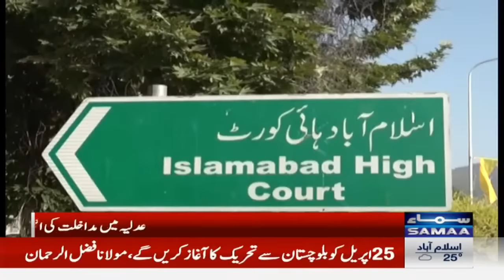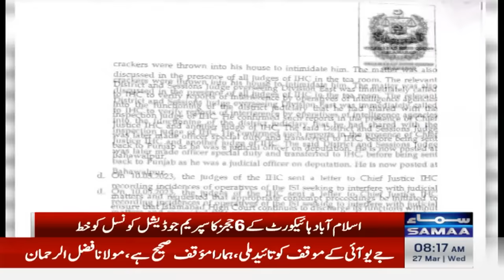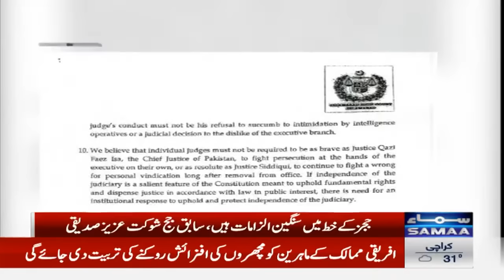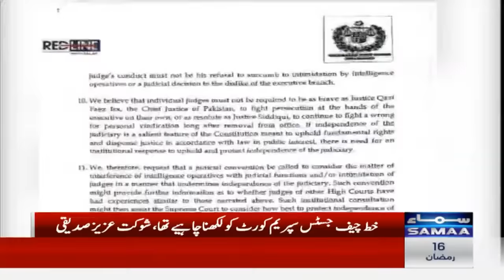Judges alleging interference in judiciary matter | letter to SJC comes to light | Breaking News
A letter addressed to the Supreme Judicial Council (SJC) by judges of the Islamabad High Court, alleging interference in judiciary matters, has sparked controversy. However, emerging details shed light on the underlying motivations behind this move.
Allegations in the letter, including calls to investigate Justice (R) Shaukat Aziz Siddiqui, have brought to light the complexity of internal dynamics. However, the true motive behind the letter has now surfaced, shedding light on a deeper agenda.

Following the resignation of Judge Mazahir Naqvi, who stepped down to evade dismissal, another judge, Mohsen Akhtar Kayani, reportedly faced looming legal threats. The letter, it is suggested, serves as a strategic move to rally media and public pressure, ostensibly to shield judges from accountability.